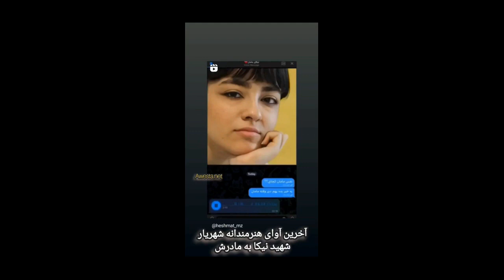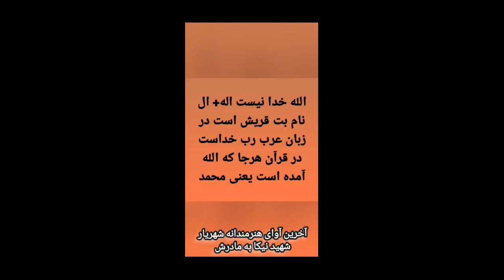Iraj Daryoush ایرج جنتی عطایی و داریوش پس از سالها جدایی با شورش شهریاران سلحشور آریایی دختان رهائیب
سیروس شرفشاهی با دکتر رزم آرا و سیاوش اوستا افسران روسی خامنه ای و فرمانده سپاه سرکوب هستند   YouTube.com/mehrTv  تازه ترین
مکرون نخستین رئیس جمهوری که از کانونهای شورشی و زنان ایران پشتیبانی کرد
یک سردار سپاه بمن گفت که خامنه ای مرده است و افسران روسی در ایران  سرکوب و کشتار را هدایت و بجای خامنه ای مداخله میکنند و بسان 110 سال پیش که روسها مشروطه خواهان را در گوهرشاد مشهد به توپ بستند امروز زندان اوین را بمباران کردند
مردم با آتش زدن روسریها سجاده و اسلام تازی را سوزاندند
الناز رکابی را بیهوش کرده سوار هواپیما کرده به ایران بازگرداندند
دو زن ایرانی در سوئد وزیر شدند رومینا مختاری پور وزیر محیط زیست و پریسا لیلجسراند وزیر فرهنک
زن زندگی آزادی راز و ریشه اش و نقش عبدالله اوجلان
با هم در شهیاد تهران شامپاین میزنیم
هنرمندان بسان پدرمادرها در خیابانها باید از دختان آریایی پشتیبانی کنند
هر سیدی سارات تازی نیست

الله بت بزرگ خاندان محمد در کعبه بود که نام پدرش نیز عبد الله بود یعنی برده بت بزرگ.
 پس در کتاب زمینی محمد و یارانش قرآن هرجا میگوید "الله گفت" یعنی محمد و مشاورانش  گفتند
بسیاری از نیروهای مسلح به مردم پیوسته و لباس شخصیهای سرکوبگر را که از حزب اللهیهای فلسطینی عراقی یمنی افغان و پاکستانی هستند را کشتند و فرار کردند
دشمنی با کیکاووس بهاییت_چرا؟
شعار سیدکریم در دست تظاهرکنندگان
اسناد قاطع که
مردان میهن خود و جهان _آریایی را بر قله شهریاری نشاندند و پیروزی بر سادات تازی را آغاز کردند در جهان آزاد و لائیک غرب مسلمانان برای حجابی که برای حفاظت سر در صحرا استفاده میشده است در جنگند اما دختان همیشه شهریار ایرا ن روسریها را سوزاندند و دور آتش زرتشت رقیصدند و بسیاری از نیروهای مسلح به مردم پیوستند و تازیان وارداتی که جوانان را کف خیابان و در حصار پلیس کتک زده و تیر خلاصی میزدند را کشتند یک از فرماندهان پلیس تهران گفت این لباس شخصیها که بچه ها را کتک و تیر میزنند ایرانی نیستند بلکه اعضای حزب الله لبنان و زینبیون پاکستان و فاطمیون افغانستان و جهاد اسلامی فلسطین و عراق و انصار حزب الله یمن هستند که برخی نیز زبان پارسی را یاد گرفته و با لهجه عربی سخن میگویند . ش کیخسرو را زاییده و بزرگ کرده و با کشتن پدر خودش افراسیاب که پدر بزرک کیخسرو بود بیگانه ستیزی قاتلان و تبهکاران از هر تباری را آموزش داد سیاوش اوستا به استاد سیروس شرفشاهی خبر داد که در پی ناکامی اتحاد نیروهای باصطلاح اپوریسیون جمهوری اسلامی وی تشکیل یک دولت موقت جانشین را توسط ایرانیان موفق داخل و خارج از کشور که در پستهای بلند پایه ای چون ریاست پارلمان نروزژ و یا وزیر در سوئد و یا شهردار و نماینده پارلمان و انجمن شهر در اروپا و کانادا و امریکا هستند پیشنهاد کرده و از جهان آریایی لائیک و سکولار و خردگرا و انساندوست میخواهد که پیگیر این امر باشند وی راز مهمی را فاش کرد که چگونه تمامی احزاب مترقی و مردم گرای جهان چون سوسیالیستها و سبزها و عفو_جهانی وووو از تظاهرات جهانی در بیش ار 120 کشور جهان در پشتیبانی از انقلاب نوین ایران پشتیبانی کردند و حتی دکتر مسعود_قره خانی رئیس پارلمان نروژ در تظاهرات جلو پارلمان در پشتیبانی از سلحشوران میهن مادر زادش پشتیبانی کرد گفتگوی
نیروهای مسلح سرکوبگران را که از حزب اللهیهای فلسطینی عراقی یمنی پاکستانی هستند را کشتند و فرار کردند
Manif a paris et dans le plus de 150 pays en faveur des femmes iraniennes...
طی دوهفته گذشته سیاوش اوستا در برنامه ها و مصاحبه هایش با رسانه های جهان به زبانهای پارسی و فرانسوی و عربی و طی تماسهای ویژه اش با مدیران انسان‌گرا و‌چپ جهان درخواست کرده بود که از میلیاردها دلار پولهای تحریم و مصادره شده ایران که خزانه داری آمریکا به جیب زده است  اینترنت و تلفن را برای سلحشوران در جنگ با سادات تازی رایگان کنند
این درخواست عملی شد و تلفن با اسکایپ برای ایران رفت و برگشت رایگان شد هرگاه اسکایپ را روی گوشی خود نصب کنید بطور اتوماتیک یک شماره تلفن در اختیار و بنام شما دیدید میآید که با همان شماره و اسکایپ میتوانید با ایران و یا از ایران رایگان سخن بگویید
پیروز ی نزدیک است
پشتیبانی جهانی و میلیونی بیش از ۱۵۰ کشور جهان از شهری
قبر_خامنه_ای را ببین مردم دلیر و بانوان و دختان سلحشور ایرانی به وعده وفا کرده و بیش از دوهفته است که در خیابانهای دهها شهر ایران در خون و خشم و آتش جهان را مات و مبهوت خویش کردند و امروز پشتیبانی جهانی در بیش از 150 کشور جهان با حضور میلیونها ایرانی و آزادیخواهان